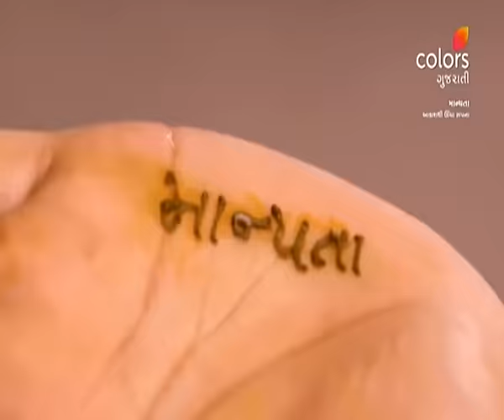Maanyata - Akash Thi Uncha Sapna | માન્યતા- આકાશથી ઊંચા સપના | Episode 90 | 19 December 2023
Kesar endeavors to gather evidence against Shailja, and Maanyata lends her support in the effort. Simultaneously, a mehendi artist writes Maanyata's name on DK's hand.

Manyata's journey begins in a small town, as viewers are introduced to her family and the world she inhabits. As the story progresses, the narrative delves into the twists and turns that will shape Manyata's life. From her roots in the town to the challenges and opportunities that lie ahead, the story unfolds Manyata's growth, relationships, and the transformations she undergoes as she navigates through life's various phases.